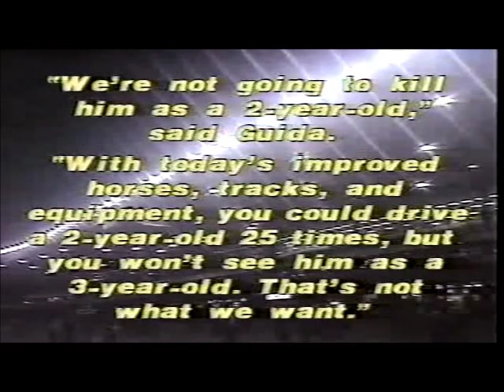1984 Roosevelt Raceway STAN BERGSTEIN Questions & Answer Time